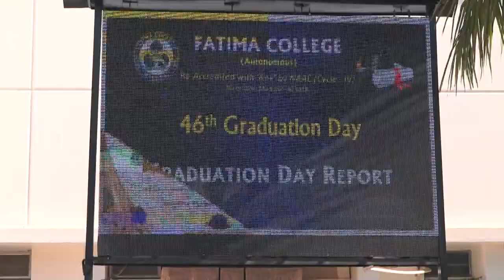46th Graduation Day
46th Graduation Day Ceremony on Feb. 18, 2023. Dr. P. Ponmuthuramalingam, Joint Director of Collegiate Education, Madurai Region, Madurai  was the Chief Guest and he delivered the Graduation Day Address & Presented the Diplomas.